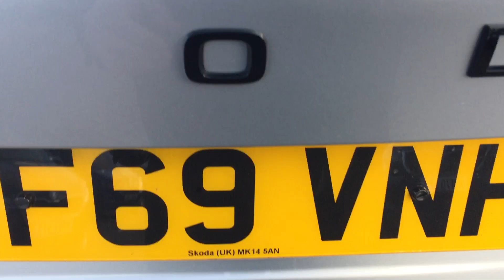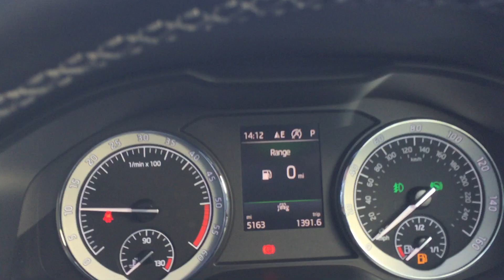SKODA Karoq 2.0 TDI Sport Line 4x4 5dr DSG - DF69VNH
CLICK AND COLLECT OR HOME CONTACTLESS DELIVERY** Ready to take whatever path lies ahead of you, the KAROQ is a stylish compact SUV with a big sense of adventure. The surprisingly spacious interior offers ample room, whilst the latest connected features and inventive design touches keep everyone occupied. With Heated windscreen & washer nozzles, Tow bar and a  3-Spoke leather sport multi-function steering wheel with DSG paddles over and above the standard Sportline specification, it makes life that bit better!